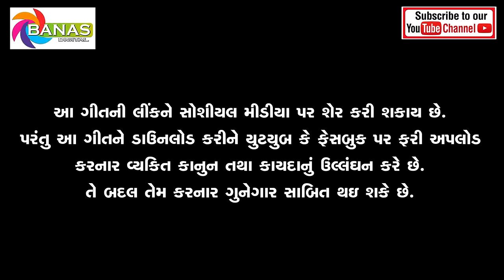Jaguar Gadi Leva Javu Ladi | Latest Gujarati New Song 2019 | DJ Nonstop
Song - Jaguar Gadi Leva Javu Ladi
Singer - Bhavesh Thakor, KanakSingh Thakor
Lyrics - Naresh Thakor
Recording - Bansari Studio